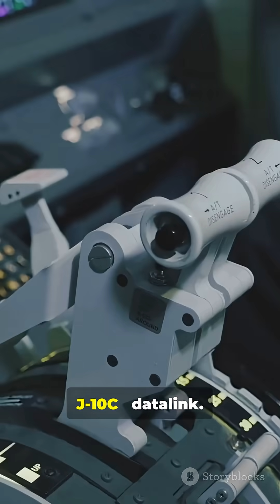Every chineese fighter jet in 60 seconds.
when you talk of stelgth, Chinese are there, when you talk of technological advancement you will see the Chinese. This video explores the capabilities of the Chinese military power house and more